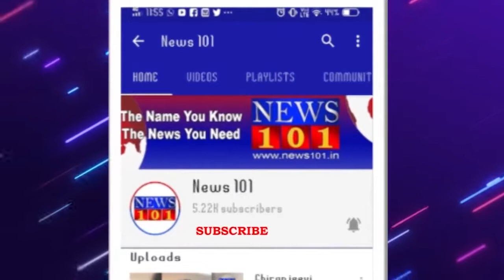ಮೈಸೂರು ನಗರದಲ್ಲಿ ಪ್ರತಿನಿತ್ಯ ಬಳಸುತ್ತಾರೆ ಕಲುಷಿತ ನೀರು | News101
ಮೈಸೂರು ನಗರದಲ್ಲಿ ಪ್ರತಿನಿತ್ಯ ಕಲುಶಿತ ನೀರನ್ನೇ ದಿನ ಬಳಕೆಗೆ ಉಪಯೋಗಿಸುವ ಅನಿವಾರ್ಯತೆ ಶೃಷ್ಟಿಯಾಗಿದೆ.

ಕೊರೊನಾ ಸಂಕಷ್ಟದ ಸಂದರ್ಬದಲ್ಲಿ ಈರೀತಿ ಕುಡಿಯುವ ನೀರಿನ ನಲ್ಲಿಗಳಲ್ಲಿ ಕಲುಶಿತ ನೀರು ಬರುತ್ತಿರುವುದು ಸಾರ್ವಜನಿಕರ ಆತಂಕಕ್ಕೆ ಕಾರಣವಾಗಿದೆ